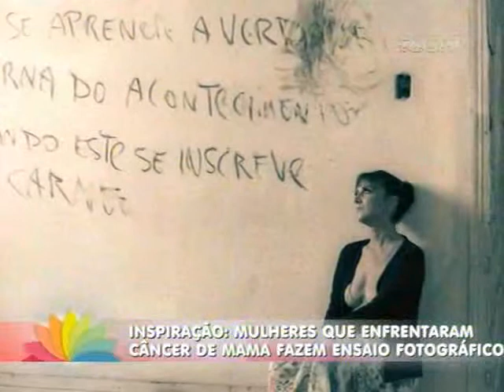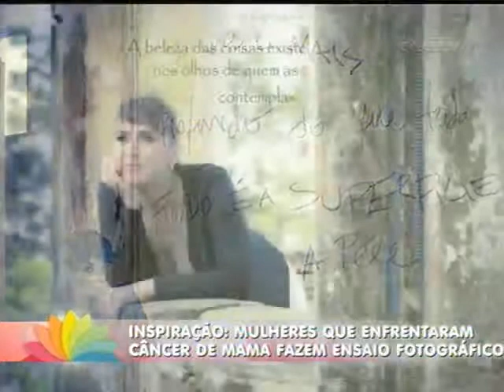Câncer de mama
Mulheres que enfrentaram a doença fazem ensaio fotográfico